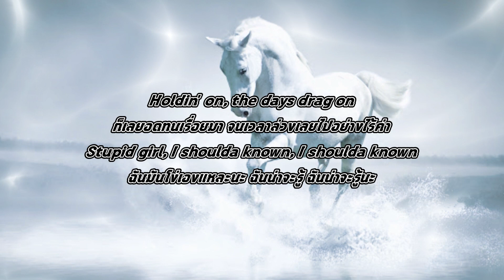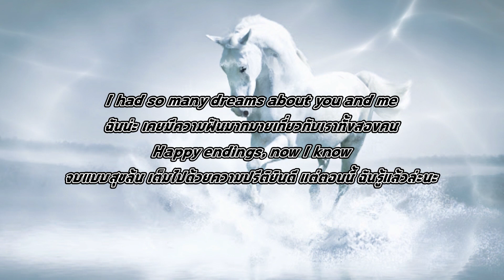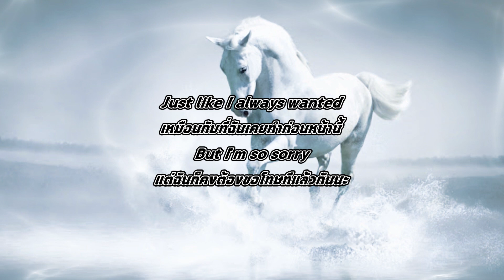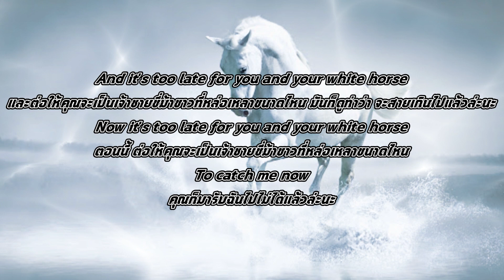แปลเพลง White Horse (Taylor's Version) - Taylor Swift